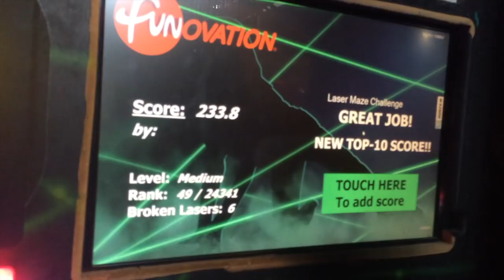YOU WONT BELIEVE WHAT HAPPENED... | Simplykash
YOU WONT BELIEVE WHAT HAPPENED TO US

Click to watch what happens in this vlog with me, my bestfriend, and my boyfriend. This is my second ever vlog I hope you guys like these vlog videos. And i will be posting more. Also Im trying to upload videos twice a week so we shall see how that goes. To all my new subscribers, HEEEY! leave me a comment so i can say hiiiii!! What's the funniest part about this video? Let me know. Summer 2018 gonna be lit okay!! lets get it lets goooo

▶︎ B U S I N E S S  | R E V I E W S |  S P O N S O R S H I P S

📚 FAQ'S

Name ▻ Kashelle (Kash - el )
Age ▻  23
Height ▻ 5'1 & A half ( ..the half counts lol )
What do I use to record ▻
Tripod I use ▻
What do I use to edit ▻ Final Cut Pro X (Sometimes imovie)
Ring Light / Selfie Ring Light ▻

💅 About Me

I started youtube because I love making and editing videos. I also love trendy clothes and trendy beauty products but I don't always have the money so I (DIY) do it myself. I want to help my young woman out there feel beautiful anyway possible because we only have this body so why not love it! I also do my lace closures, lace frontals, wig sew ins, sew ins all myself so I plan on incorporating that into my channel. Until then, stay beautiful.. because SERIOUSLY.. you ARE! 💖

🎧 MUSIC

📸 S U G G E S T E D   V I D E O S   :

▻ Try On Clothing Haul Spring Trends 2018 || Nice For What

▻ GRWM CHILL VIBES PLAYLIST !! LIT GET READY WITH ME // SIMPLYKASH

▻ VIRAL LASH HACK- Turn CHEAP Lashes Into Expensive ones | DOES IT WORK?!

▻ How to Make Your Closure Look Like A Frontal Using Got 2B Gel Fast & Easy | Simplykash